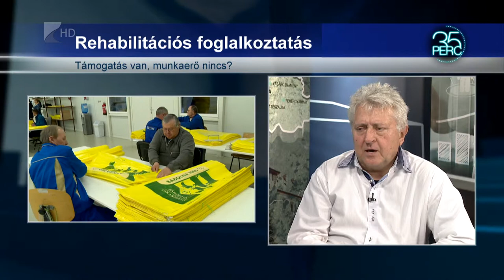Rehabilitációs foglalkoztatás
A kormány kiemelt és komplex program indítását tervezi a megváltozott munkaképességű emberek munkaerő-piaci integrációjáért. 10 milliárd forinttal megtoldják a jelenlegi támogatási keretet. A cégek eddig is éltek a járulékkedvezményekkel. Bár több termelési szektorben nincs elég megváltozott munkaképességű dolgozó.